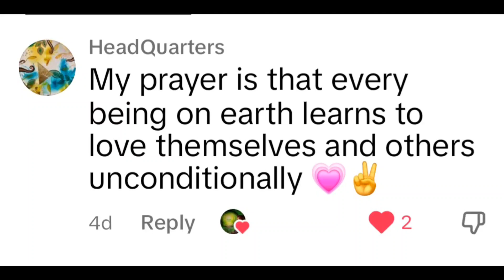loving ourselves and others